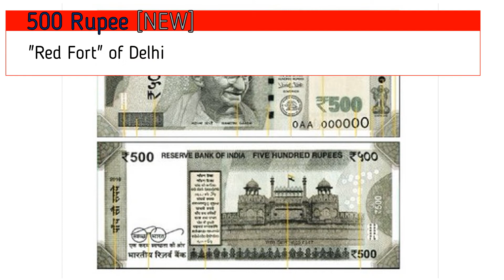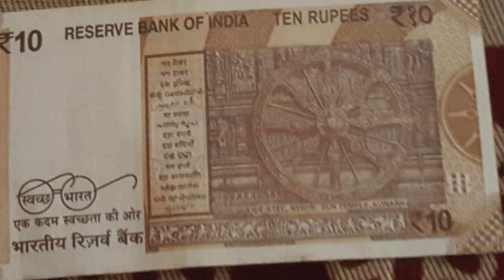2 MINUTE VIDEO | ഇന്ത്യൻ കറൻസിയും സ്ഥലങ്ങളും |CURRENCY RELATED QUESTIONS IN PSC